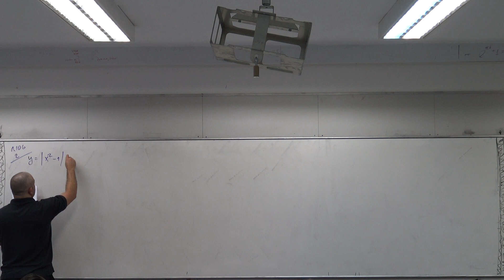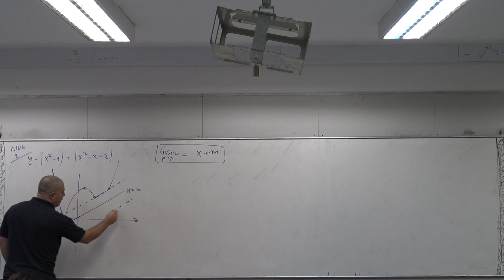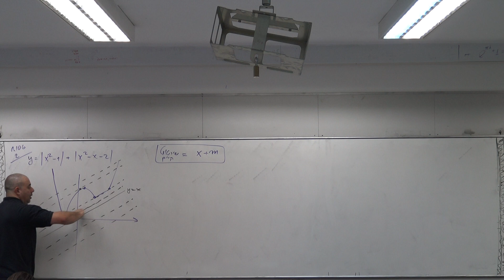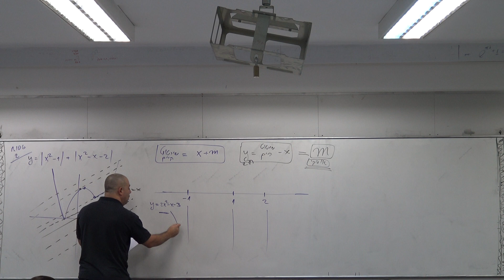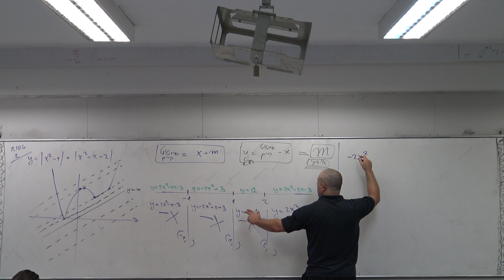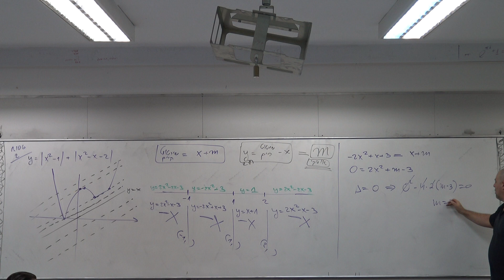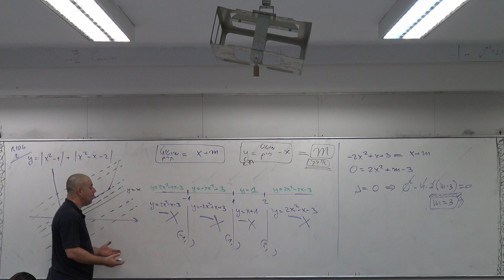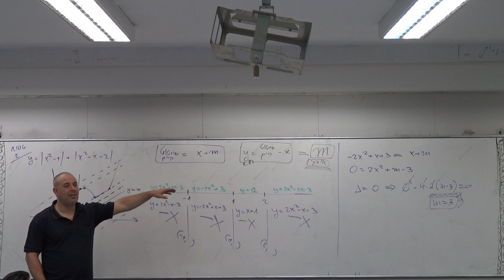4. פתרון של תרגיל מספר הבחינות - מבחן 1.106 - תרגיל 2- ארז כהן